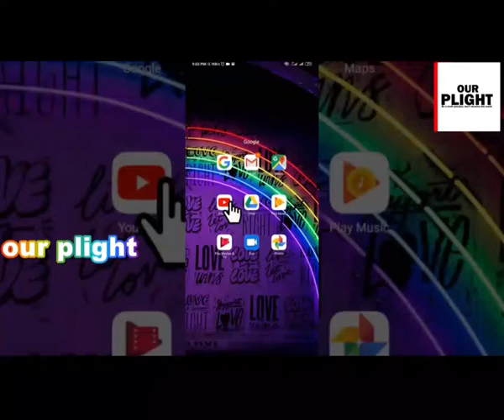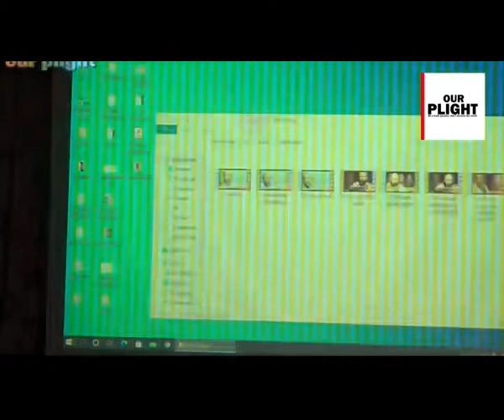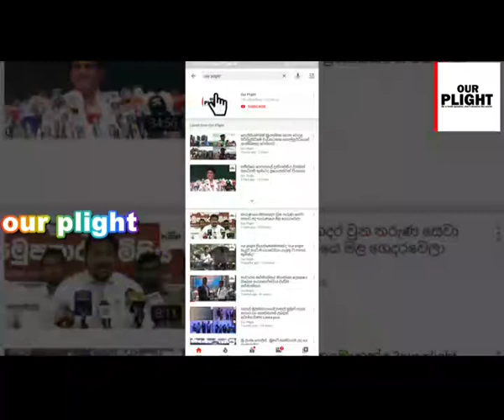රාජ්සොමදෙව විශ්ව විද්යාලයෙදි ප්‍රශ්න කිරිම්වලදි පිළිතුරු දෙන්න බැරි නිසා මගහැරියා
රාජ්සොමදෙවගෙ ඉතිහාසය පිළිබද ගොන් කථා වලට පිළිතුරුදෙන දෙවැනි වැඩසටහන.(නෙත්  FM unlimited history වැඩසටහනෙ රාජ්සොමදෙවගෙ ඉතිහාසය පිළිබදව ගොන් කථාවළට කැළණිය විශ්ව විද්යාලයෙන් පිළිතුරු)මෙම වැඩසටහන හොදින් ශ්‍රවණය කිරිමට ඉයර් පොන් එකක් භාවිතා කරන්න